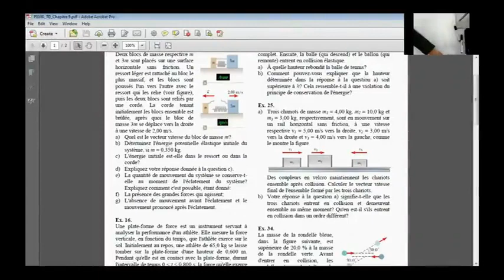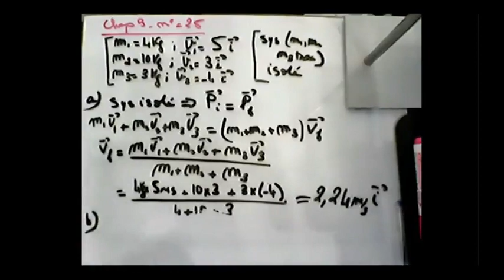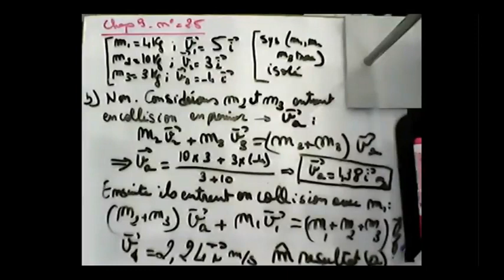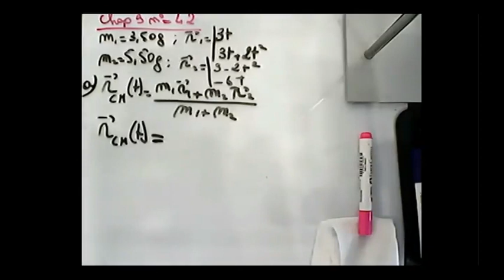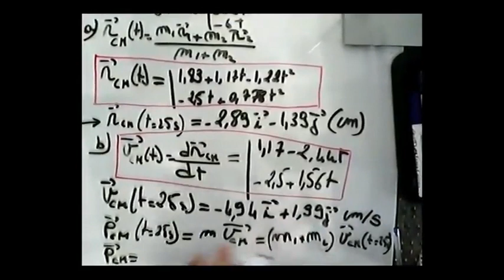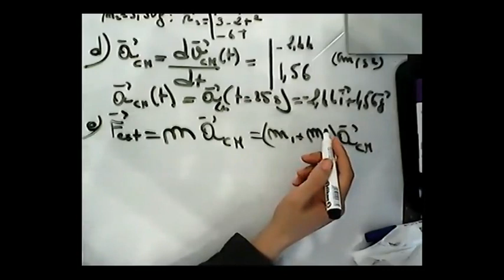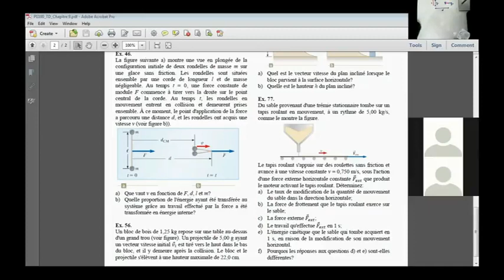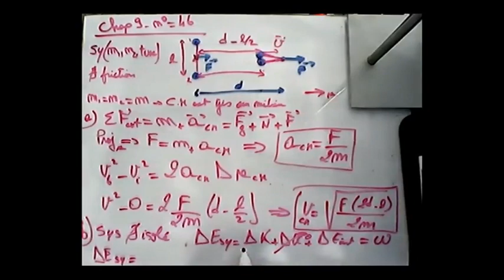TD9_session 2